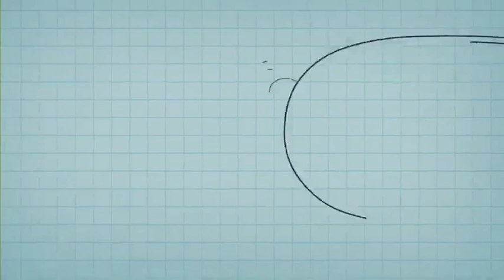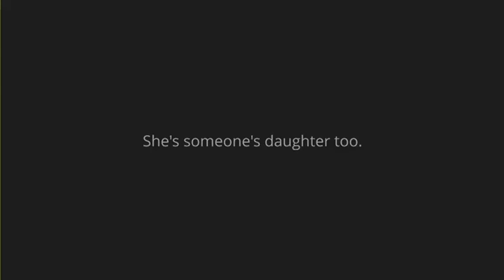The Significance Of Celebrating Emancipation